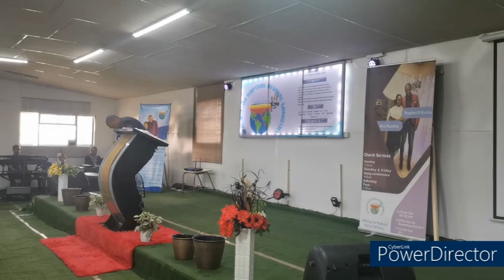worship and praise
in this video we will learn about both praise and worship , everything there is to know about praise and worship. positioning of praise and worship.